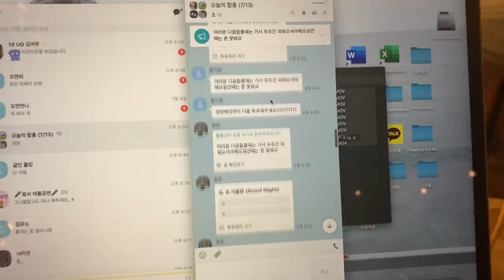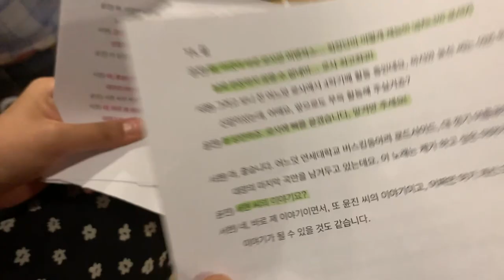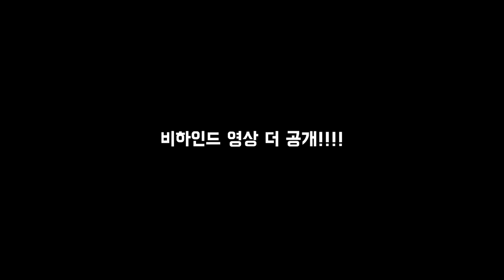Roadside 로드사이드 여름공연 Intermission 영상✨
이번 7월 20일에 했던 여름공연 인터미션 영상입니다!

Edited by 이윤진